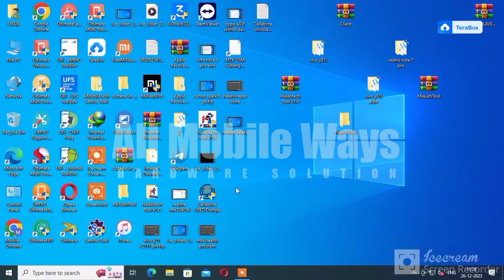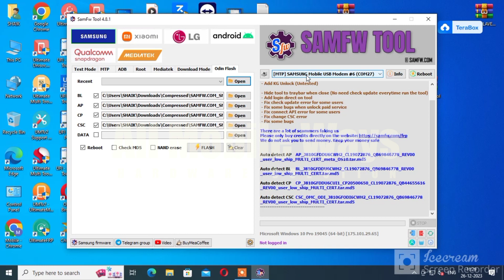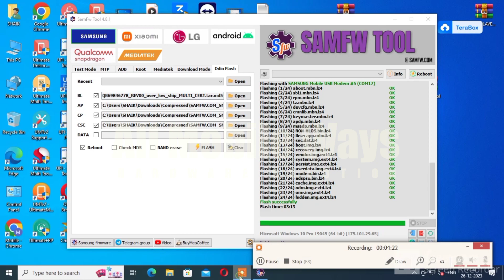All samsung Smartphone Flashing Latest Tool 2024 Without Odin Tool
"All Mobile Solutions" Provide All Type of Mobiles Hardware Solutions, Any Problem We Will Provide The Service.